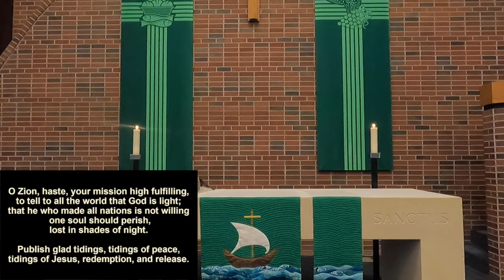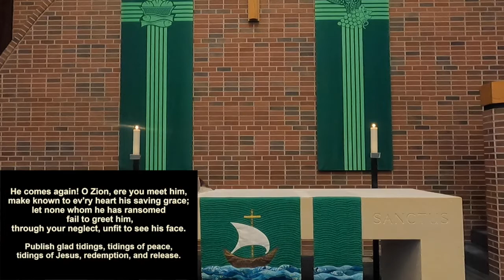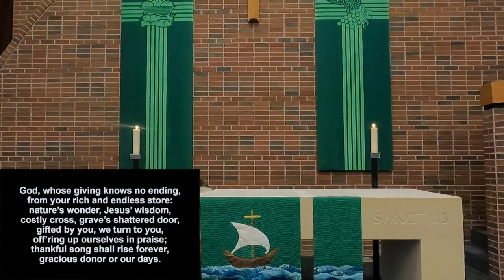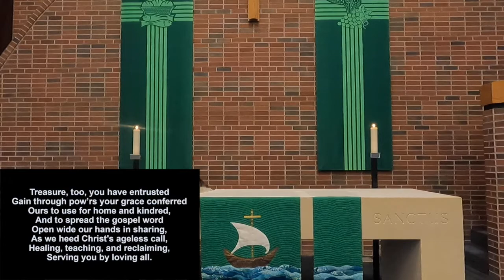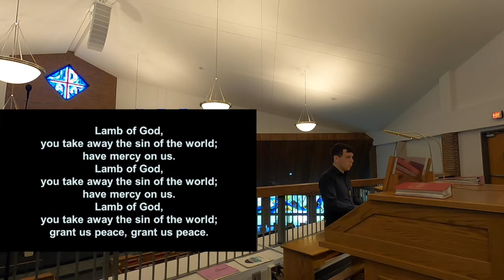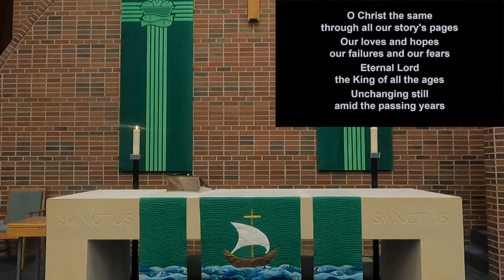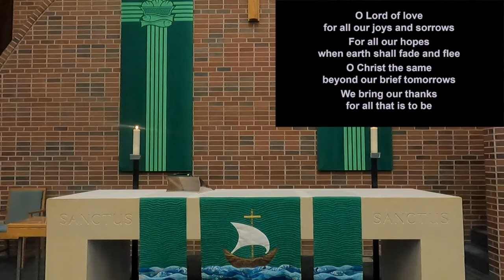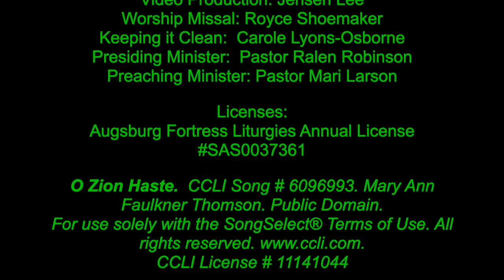Traditional Worship - November 15, 2020